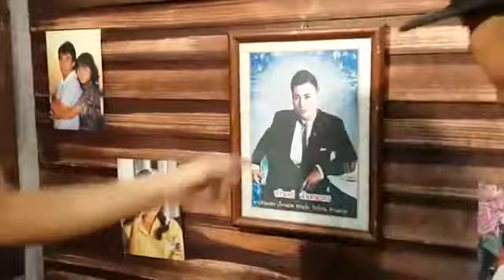พี่ตูนตัดผมได้ป่าว - จ๊อบแมนจู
ฝันดีคราบจอมยุทธ์ทุกๆท่าน... ทุกวันจันทร์และวันอังคาร เวลา 20:00 - 21:30 น. พบกันคราบ...ช่อง ไทยทีวี เปิดดูได้ ทางจานดาวเทียมที่ ช่อง 7 หรือ 27 ทางทีวีดิจิตอล ช่อง 17 นะคราบ...ละคร สัญญาเมื่อสายัณห์..